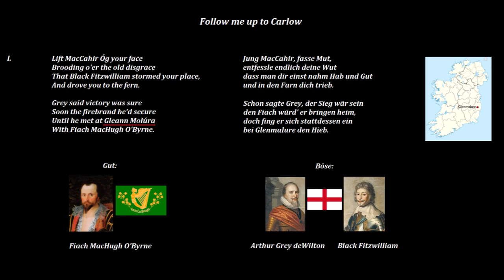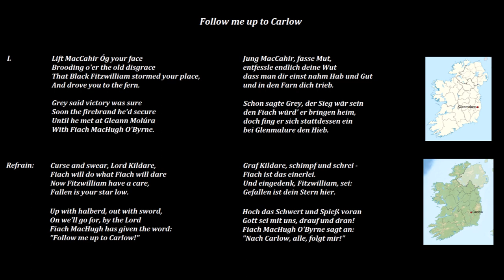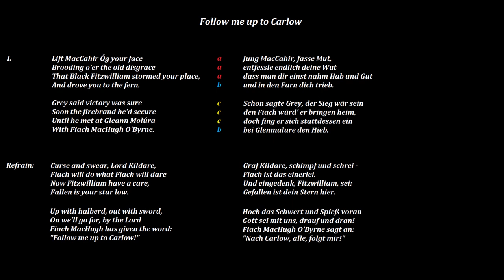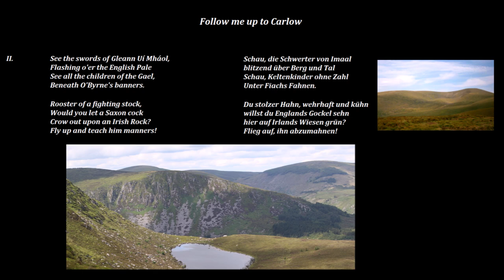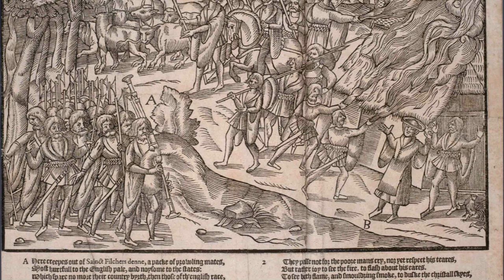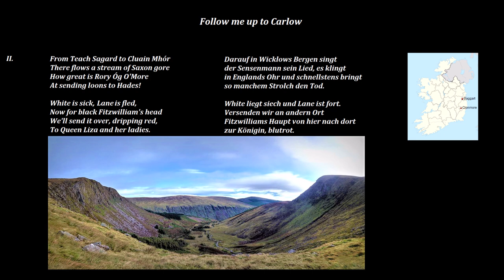'Follow me up to Carlow' und die Schlacht bei Glenmalure. Nachdichtung und Kommentar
"Follow me up to Carlow" (Text: Patrick Joseph McCall, 1899)

Alle Landschaftsbilder zeigen Glenmalure, Glen Imaal und den angrenzenden Berg Lugnaquilla im Wicklow-Gebirge.

Der markante und trinkfeste junge Mann zu Beginn des Videos ist Shane MacGowan, der "Mount Everest der Zahnmedizin", mit seiner Band, den Pogues, und den Dubliners: